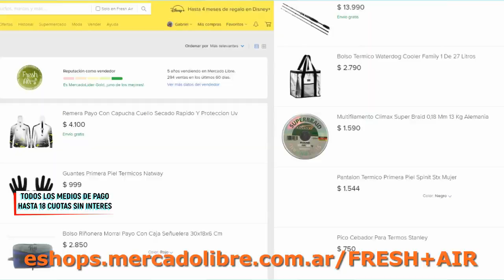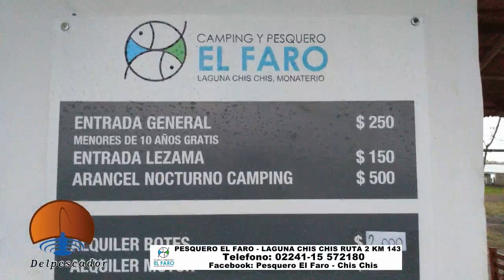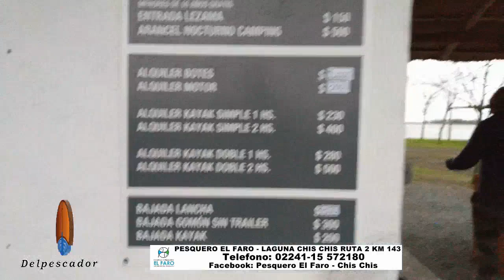DELPESCADORTV403. PEJERREYES EN MENDOZA. CHI CHIS. LAS BARRANCAS